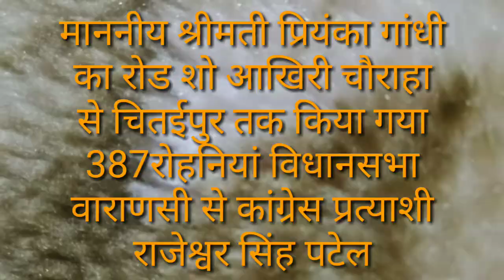वाराणसी आखिरी चौराहा से चितईपुर तक प्रियंका गांधी का रोड शो।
Awadh ki baat AKB news k cheaf reporter qutubuddin ki report.